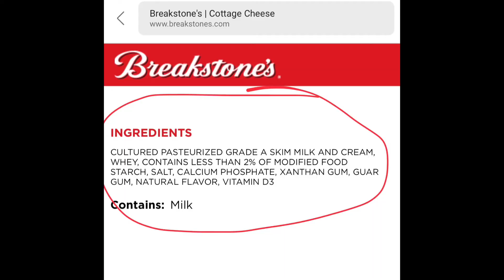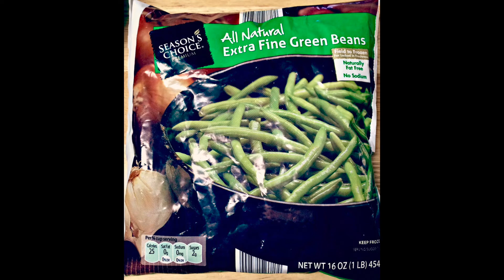Week of Eating Low Carb - Keto Friendly | Fitness & Weight Update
What we ate this past week. Low carb & Keto friendly.
The tostada shells recipe I used are from Alma at Keto Meets Menopause. Here is the link to a recipe video for them: